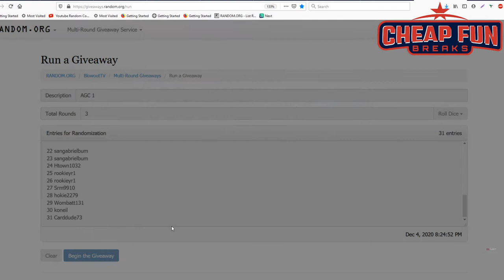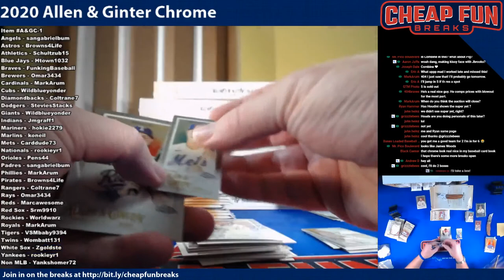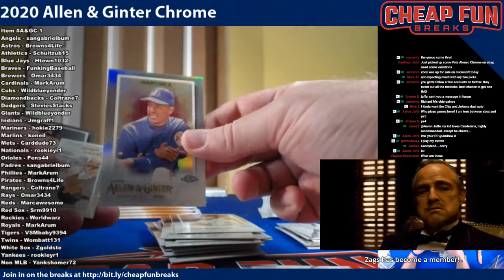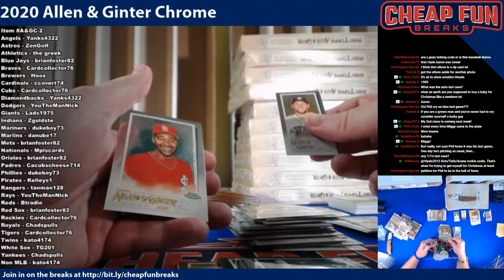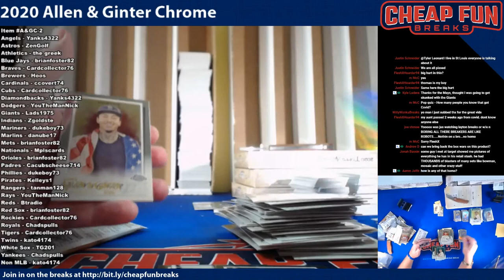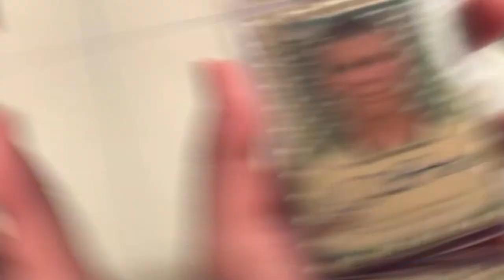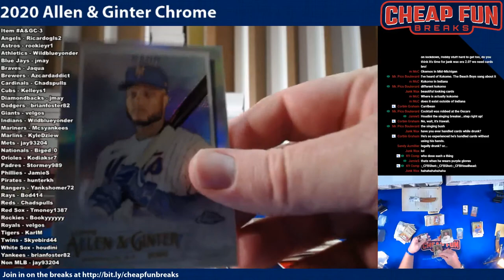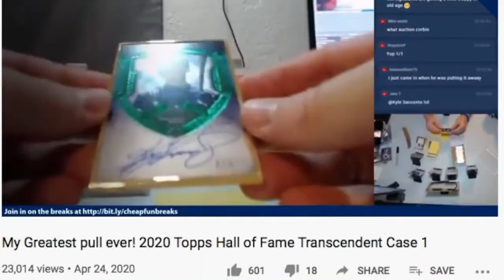houdini opens baseball cards